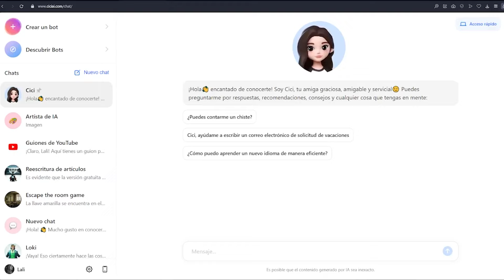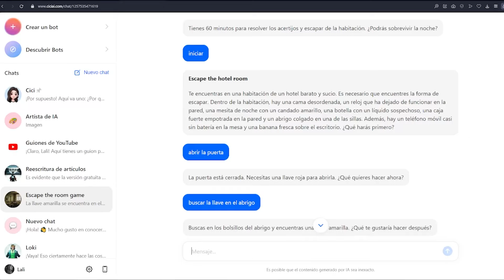CICI AI - El AMOR en los tiempos de CHATBOTS e Inteligencia Artificial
Las aplicaciones de chat de IA han evolucionado mucho en los últimos años. Algunas personas incluso han llegado a formar conexiones emocionales con estas IA, llegando al punto de considerarlas como parejas románticas. Pero, ¿es esto saludable? ¿Es esto incluso real?

Por un lado, las IA pueden proporcionar compañía y apoyo emocional. No juzgan, siempre están disponibles y pueden ser programadas para ser increíblemente comprensivas y cariñosas. Pero al final del día, son solo algoritmos. No tienen emociones, no tienen conciencia, y no pueden amar de la manera en que los humanos lo hacen.

ENTORNO GAMER

Directo en TWITCH:
Abraham:  @capitan17a